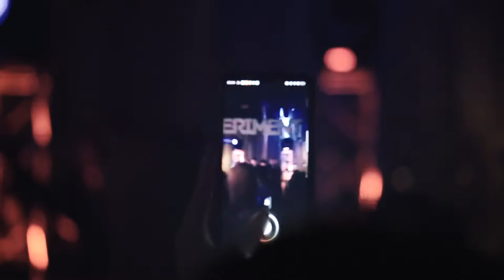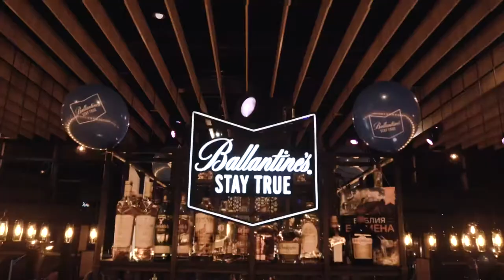EXPERIMENT 020 Anniversary / guest: Phunkadelica